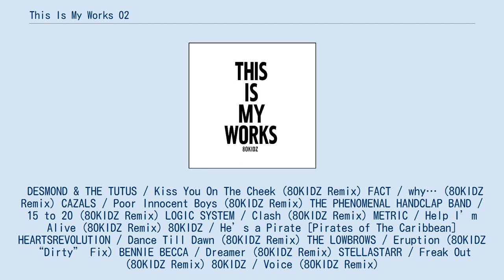This Is My Works 02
2011年のコンピレーション・アルバム
『This Is My Works 02』（ディス・イズ・マイ・ワークス・ツー）は、2011年7月20日にリリースされた80KIDZのリミックス集。
 DESMOND & THE TUTUS / Kiss You On The Cheek (80KIDZ Remix) FACT / why… (80KIDZ Remix) CAZALS / Poor Innocent Boys (80KIDZ Remix) THE PHENOMENAL HANDCLAP BAND / 15 to 20 (80KIDZ Remix) LOGIC SYSTEM / Clash (80KIDZ Remix) METRIC / Help I’m Alive (80KIDZ Remix) 80KIDZ / He’s a Pirate [Pirates of The Caribbean] HEARTSREVOLUTION / Dance Till Dawn (80KIDZ Remix) THE LOWBROWS / Eruption (80KIDZ “Dirty” Fix) BENNIE BECCA / Dreamer (80KIDZ Remix) STELLASTARR / Freak Out (80KIDZ Remix) 80KIDZ / Voice (80KIDZ Remix)